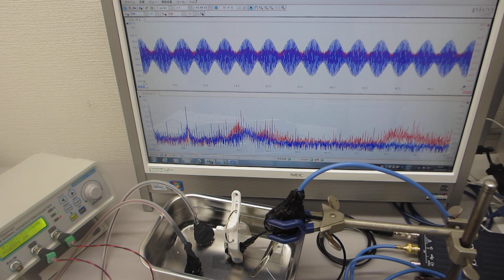超音波の音圧データ解析：自己相関・バイスペクトル（音圧測定解析 100MHz、発振制御 25MHz）